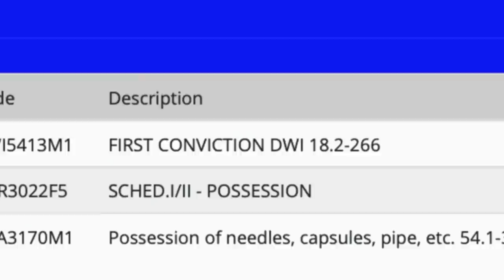Did Lacey Make The Right Choice?! | Life After Lockup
John is back in jail; Lacey and Shane get back together. What does the future hold for these two love birds?!